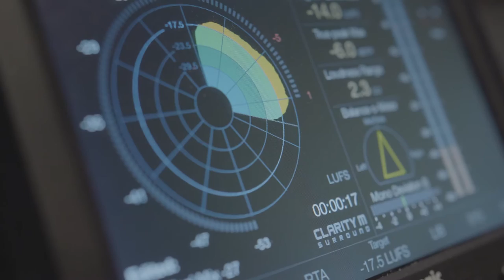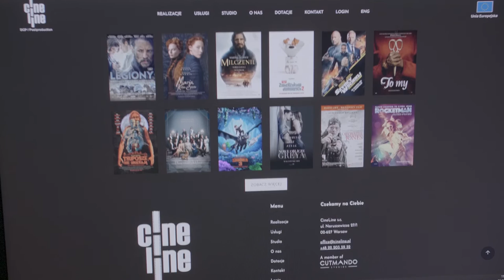Sukcesy polskich firm: CINELINE S.C.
Projekt "Usługa zdalnej dystrybucji materiałów cyfrowych dla kin partnerskich - CineLine s.c.", zrealizowany w okresie 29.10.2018 r. – 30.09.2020 r. w Rzeszowie w województwie podkarpackim, przez firmę CINELINE S.C. MATEUSZ SZULC, TADEUSZ KRÓL, STEFAN KRZYŻANOWSKI, w ramach Programu Operacyjnego Inteligentny Rozwój 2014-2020, 2.3.1 Proinnowacyjne usługi IOB dla MŚP.